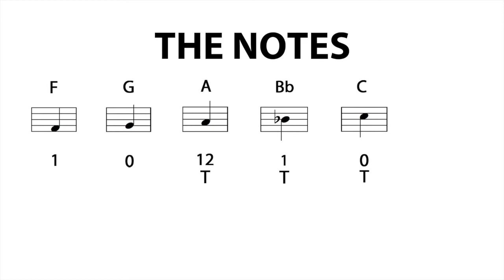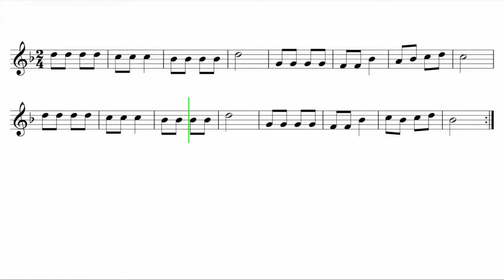Let's Play "Jolly Old Saint Nicholas" - French Horn